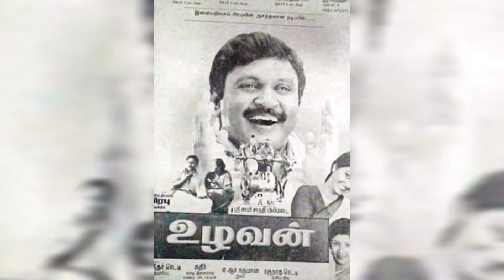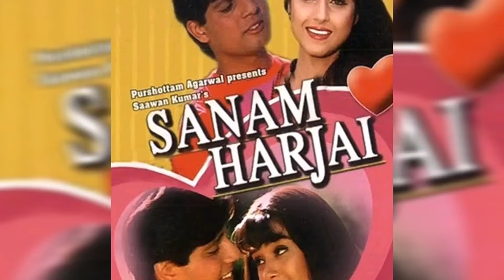90's & 20's Top Heroines of Tamil Cinema || Favorite Tamil Actresses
90's & 20's இல் நடித்த தமிழ் நடிகைகள்